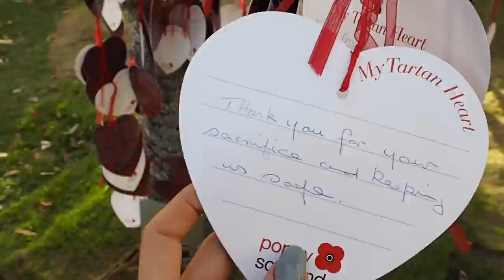Edinburgh Vlog - CHRISTMAS IS COMING!!!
Heyyyyy Peeps It was about time I gave you a little insight into my Scotland adventures!!! We may have eaten a lot of burgers & got extremely christmasy!!!
Love Mishy xoxo